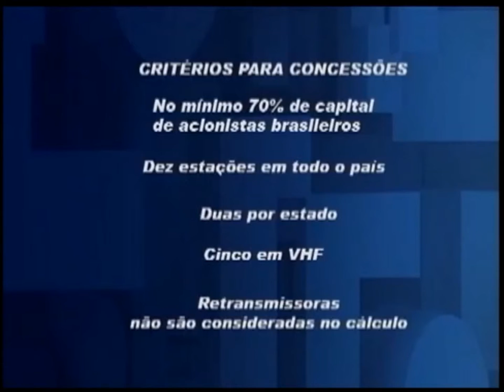Reportagem - Democratização das Comunicações 3